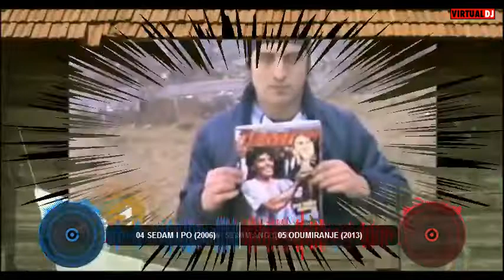top 10 branislav trifunović movies - top 10 filmova branislava trifunovića